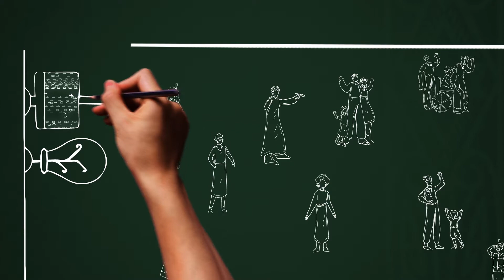Te Pūkenga proposed Operating Model: General overview (Tongan Voice Over)